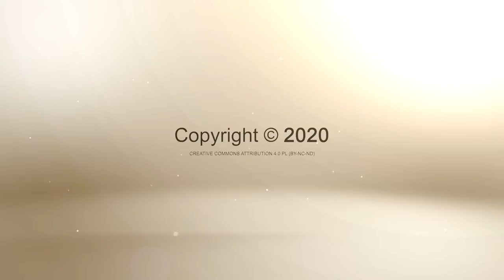Od wyznania grzechów do pocieszenia - Księga Daniela (200307-10-#467)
Studium biblijne (sezon 36) z 7 marca 2020 r., pt. „Od wyznania grzechów do pocieszenia”. Na podstawie kwartalnika „Lekcje Biblijne 1/2020”: Elias Brasil de Souza, „Księga Daniela”. Tytuł oryginału: Adult Sabbath School Bible Study Guide 1/2020: „Daniel”.

STUDIUM BIEŻĄCEGO ODCINKA: Dn 9,1-27; Jr 25,11-12; 29,10; 2 Krl 19,15-19; Mt 5,16; Jk 5,16.

TEKST PRZEWODNI: „O Panie, usłysz, o Panie, odpuść! O Panie, dostrzeż i uczyń! Nie zwlekaj przez wzgląd na siebie, mój Boże, bo twoim imieniem nazwane jest to miasto i twój lud!” (Dn 9,19).

W STUDIUM BIORĄ UDZIAŁ: Konrad Pasikowski (prowadzący), Paulina Dzięgielewska, Karolina Harasim, Olga Kulinicz.

Zarejestrowano staraniem zboru (parafii) Kościoła Adwentystów Dnia Siódmego w Podkowie Leśnej, 2 lutego 2019 r. w Wyższej Szkole Teologiczno-Humanistycznej im. Michała Beliny-Czechowskiego w Podkowie Leśnej, aula im. prof. Zachariasza Łyko.

Tego studium możesz posłuchać w SoundCloud jako podcast (również w iTunes, Spotify, Tune-in i HearThis)